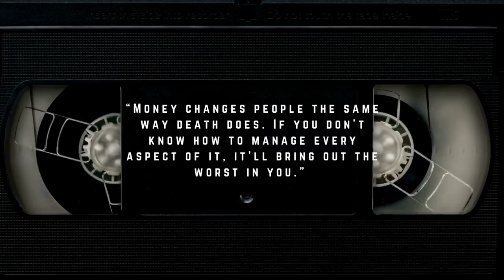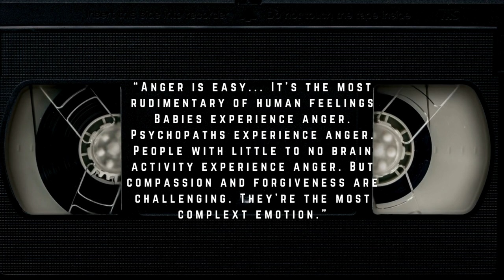Home Is Where The Bodies Are | Thrillers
Home Is Where The Bodies Are by Jeneva Rose. Published April 2024.